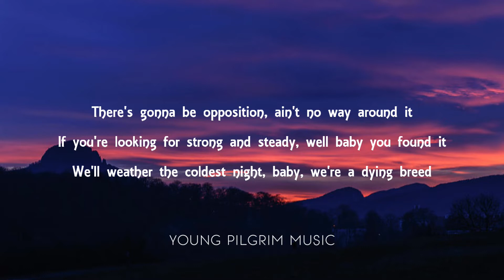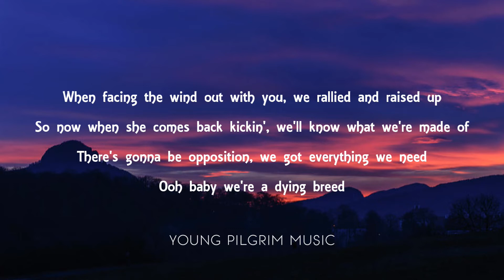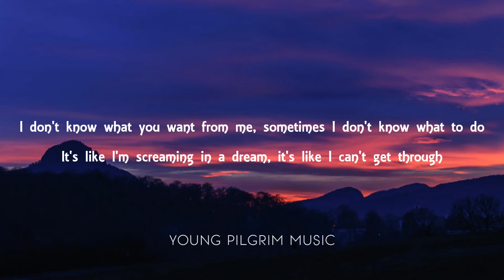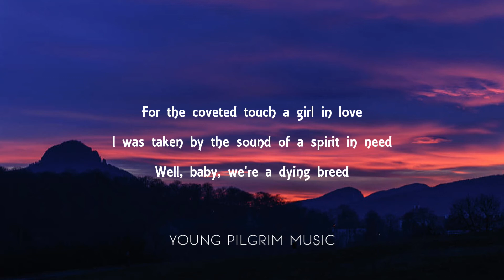The Killers - Dying Breed (Lyrics) - Imploding The Mirage (2020)